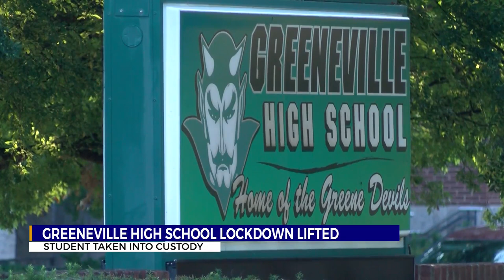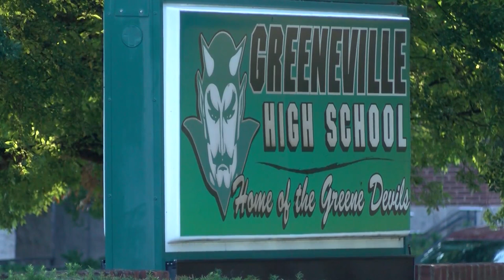School officials: Greeneville High School lockdown lifted; student in custody